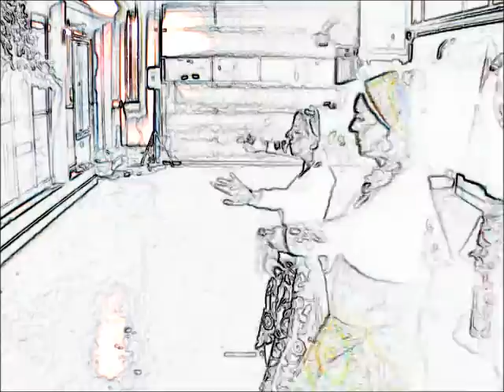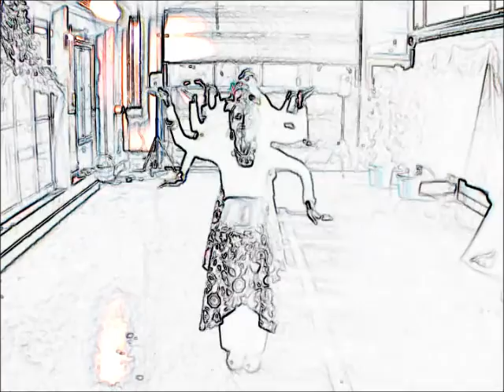Temple Puja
Unda Rhea dancing the ATS temple puja